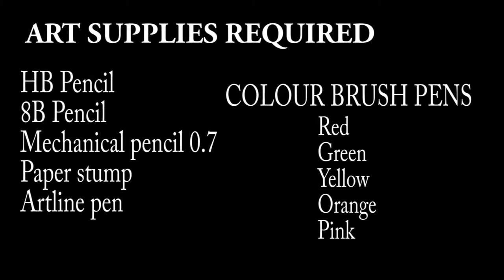How to draw a girl's face | Face drawing | Step by step drawing | Pencil sketching | Anyone Can Draw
It is a very easy, step by step drawing tutorial for beginners on how to draw a girl's face using easy pencil strokes.

ART SUPPLIES REQUIRED:
1) HB Pencil
2) 6B Pencil
3) Mechanical pencil (0.7mm)
4) Colour brushes

The artwork is done by,
Sudha Subbaiyan.